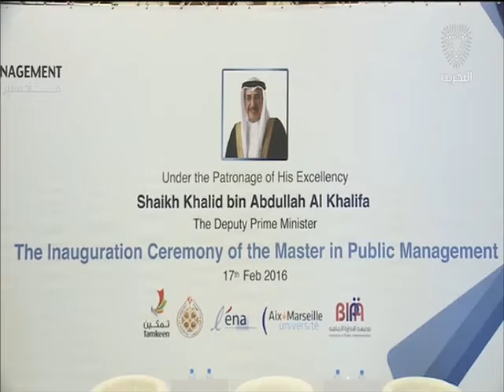البحرين : نائب مجلس الوزراء يرعى حفل تدشين برنامج ماجستير الإدارة العامة بالتعاون مع جامعة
نائب مجلس الوزراء يرعى حفل تدشين برنامج ماجستير الإدارة العامة بالتعاون مع جامعة "إكس مرسيليا" الفرنسية